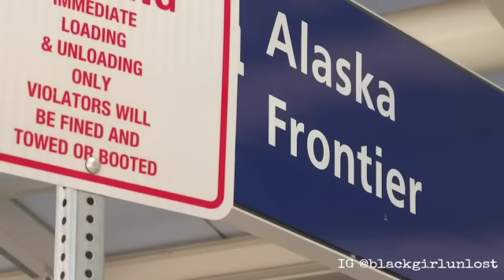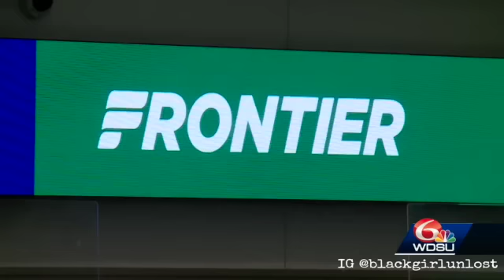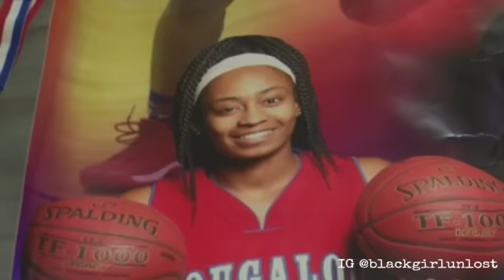FREAK ACCIDENT AT AIRPORT K*LLS FORMER BASKETBALL PLAYER AND BAGGAGE HANDLER | JERMANI THOMPSON